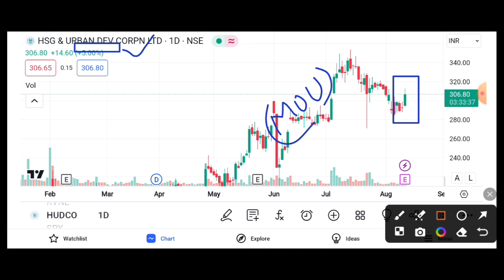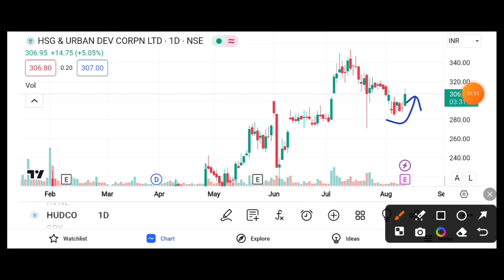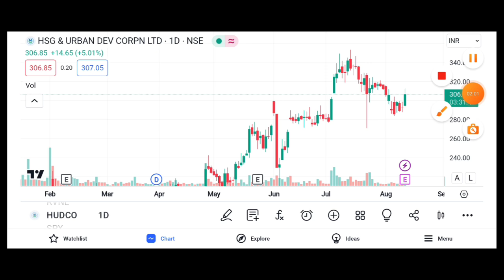HUDCO SHARE BREAKOUT, 5%⏫ JUMP || HUCO SHARE LATEST NEWS TODAY || HUDCO SHARE TARGET 🎯